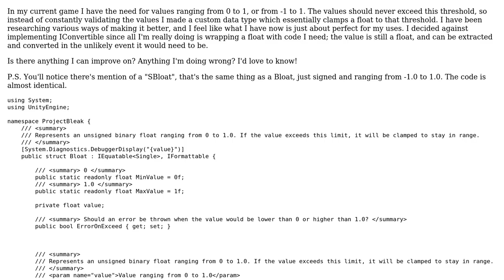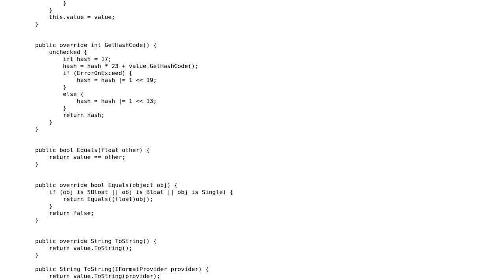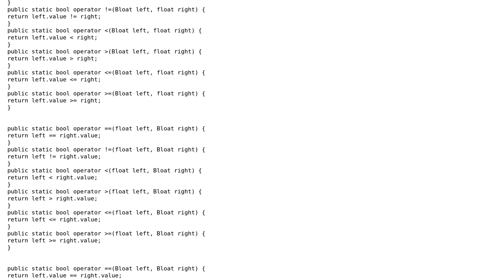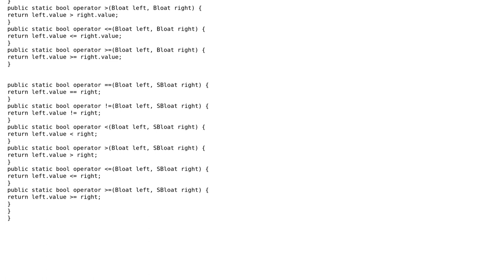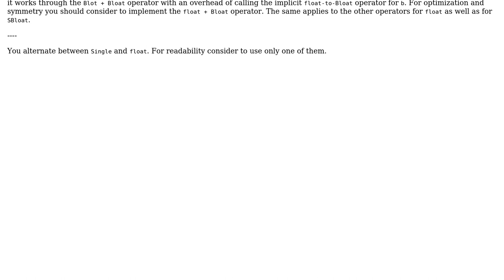Custom data type - "Binary" Float (0-1.0) (2 Solutions!!)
Custom data type - "Binary" Float (0-1.0)